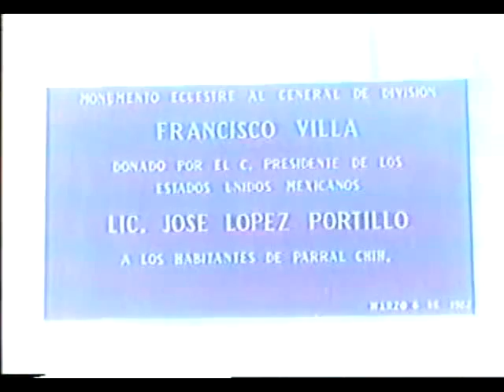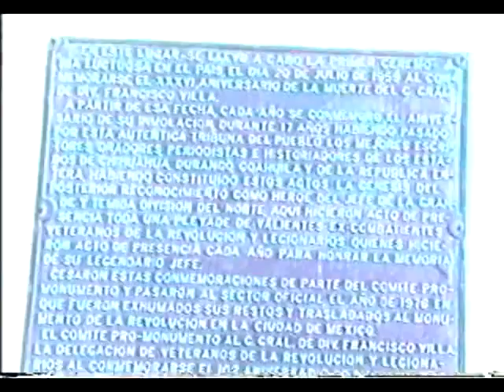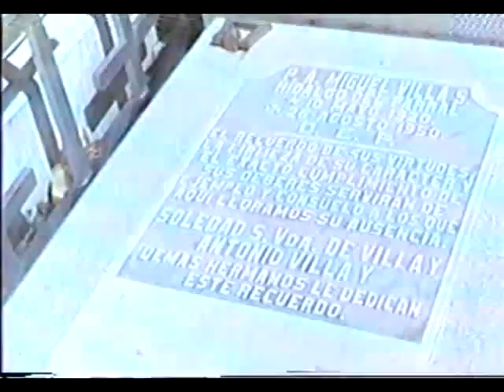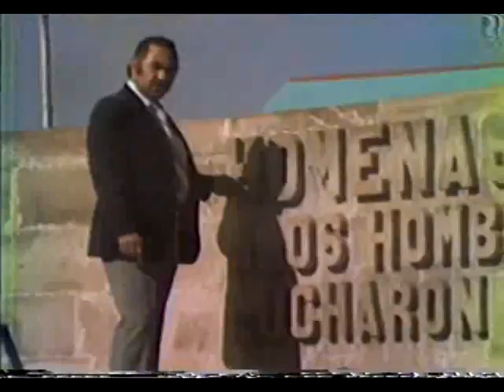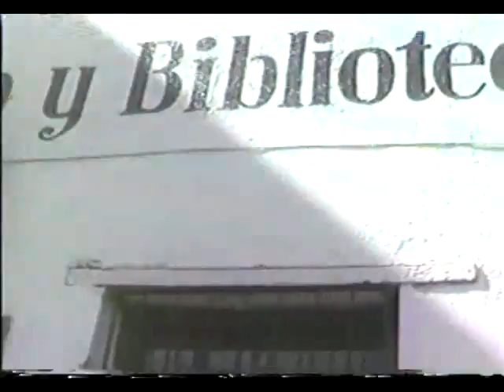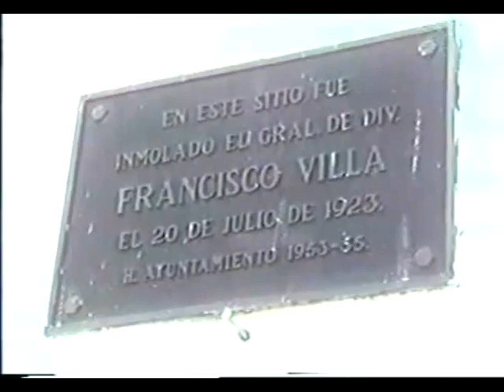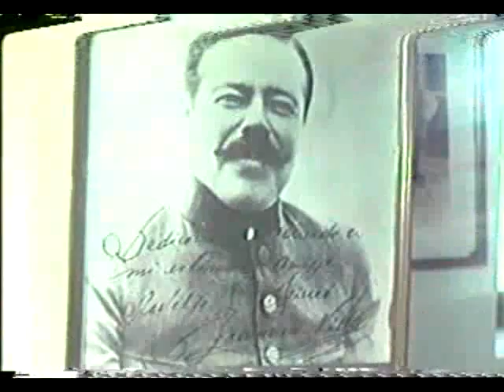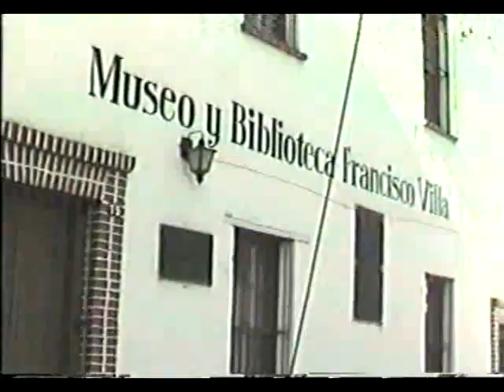Escenas de Parral y Chihuahua (1983)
La grabación inicia con escenas de la carretera al sur del Estado de Chihuahua, más adelante se ven tomas nocturnas y diurnas del monumento ecuestre de Francisco Villa, en Parral. Asimismo, se aprecian tomas del panteón municipal de dicha población y muy especialmente de lo que fue la tumba de Villa. Más adelante se ven tomas de la ciudad de Chihuahua, nuevamente del monumento a Villa en dicha ciudad, en la confluencia de las avenidas Universidad y División del Norte. De nuevo se regresa a Parral para entrevistar al señor Santos Rodríguez Navarrete de 81 años, quien fue testigo presencial del asesinato a Villa y encargado del Museo y Biblioteca Francisco Villa en Parral.